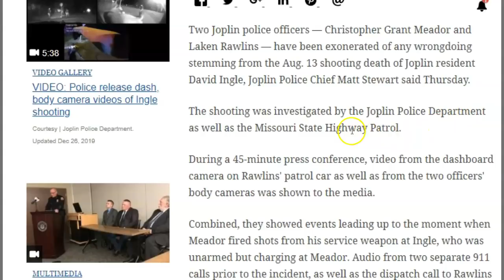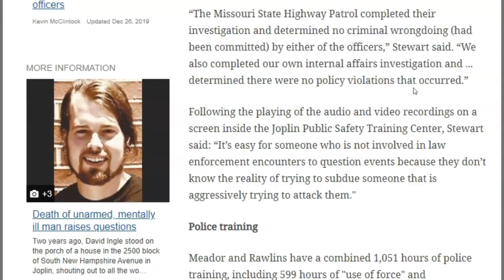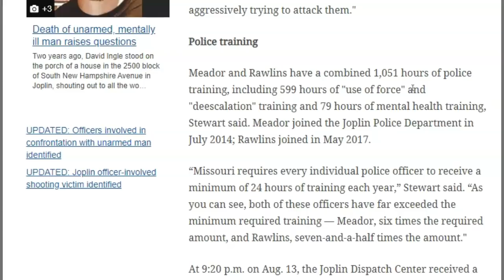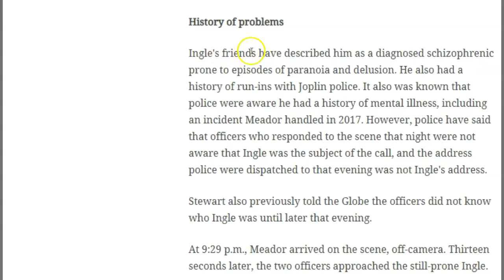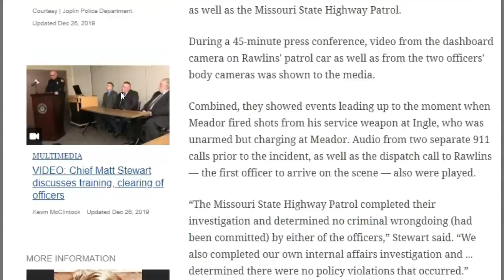Joplin Police Officers Cleared Of Shooting Themselves and Others - Govt Wins Again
This is the problem with quota hiring and not Meeting Standards hiring. Cost tax payers millions and gets people killed. HERE IS LINK TO FIRST VIDEO ON THIS"